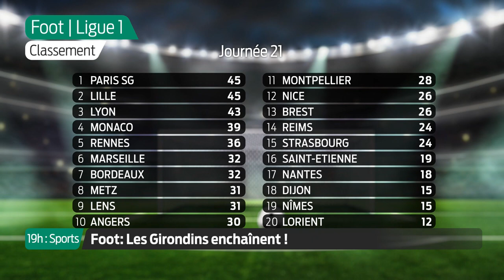19h : Sports - Vendredi 29 Janvier | À l'affiche - Football